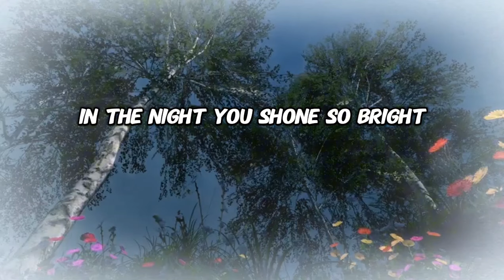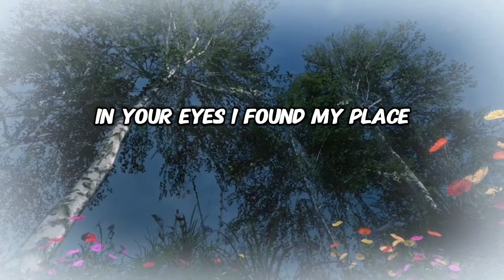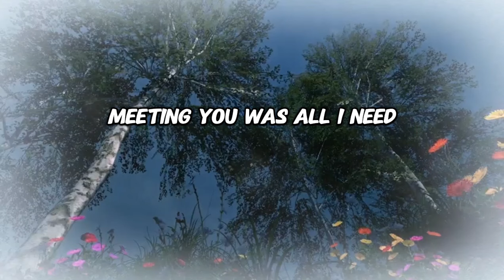Meeting you was magic pure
A light that led my heart secure
In the night you shone so bright
Brought my dreams into the light

[Verse 2]
Soaring high above the clouds
In a world without the doubts
Every star aligned for us
Every moment feels so lush

[Chorus]
Meeting you was all I need
You sowed love in every seed
In your eyes I found my place
In your arms a sweet embrace

[Verse 3]
Feeling life with every breath
From the first until the death
Passion flows like rivers deep
In this love I dive and leap

[Bridge]
First time love so true and pure
Every moment feels so sure
In the sky we found our grace
Floating in that timeless space